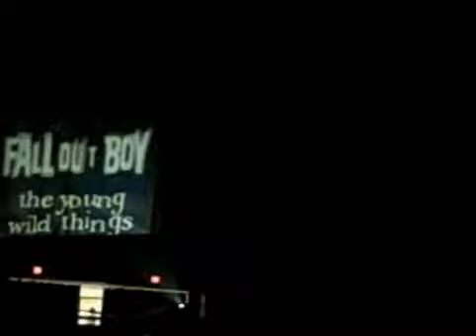Fall Out Boy 1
Opening FOB tune FOB Mischief Tour 11/11/07